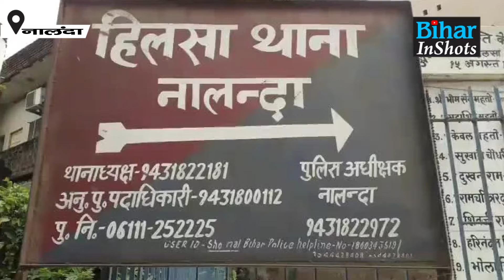Nalanda में Deputy Commissioner ने कर दिया बवाल, सीधे युवक को ही ठोक दिया, पत्नी की वजह से था नाराज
BiharInShots: देखें वीडियो, नालंदा में डिप्टी कमिश्नर ने युवक को ठोक डाला, पत्नी की वजह से था नाराज...

Nalanda में Deputy Commissioner  ने कर दिया बवाल, सीधे युवक को ही ठोक दिया, पत्नी की वजह से था नाराज | Bihar Inshots